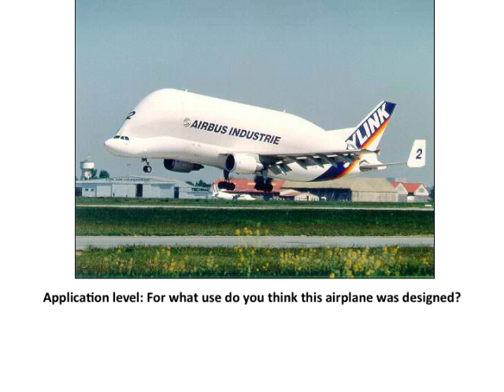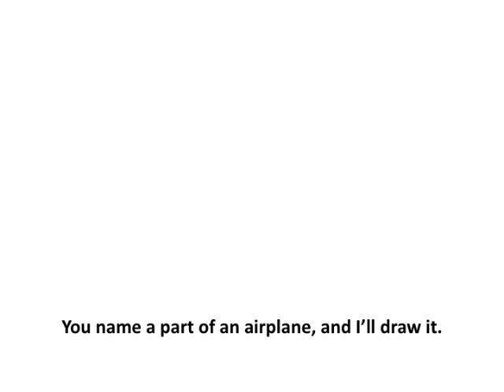Blooms Tax. The Movie.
A visual of the migration through Bloom's Taxonomy from Knowledge through Evaluation